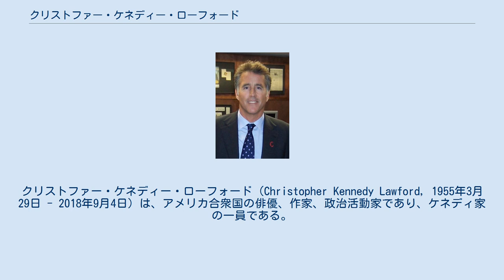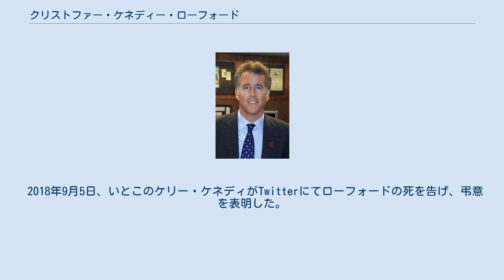クリストファー・ケネディー・ローフォード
クリストファー・ケネディー・ローフォード（Christopher Kennedy Lawford, 1955年3月29日 - 2018年9月4日）は、アメリカ合衆国の俳優、作家、政治活動家であり、ケネディ家の一員である。
 カリフォルニア州サンタモニカで生まれた。
父親は俳優のピーター・ローフォード、母親はジョン・F・ケネディの妹であるパトリシア・ケネディ・ローフォードであり、ジョン・F・ケネディは伯父にあたる。
一人っ子でもある。
クリストファーは、元カリフォルニア州知事のアーノルド・シュワルツェネッガーとも親戚関係にある。
 ローフォードはタフツ大学を卒業し、ボストンカレッジ法科大学院で法学博士号を取得、さらにハーバード大学医学部で臨床心理学を学び、心理学の講師を務めた。
 2005年9月に『Symptoms of Withdrawal: A Memoir of Snapshots and Redemption』（William Morrow 2005, ISBN 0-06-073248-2）を執筆し、この本は直ちに『ニューヨーク・タイムズ』によりベストセラーに選ばれた。
 ローフォードは20年以上の俳優経験がある。
 ローフォードは、上院議員エドワード・ケネディのワシントン事務所で働いていた。
他にも、カロン・トリートメント・センターでカウンセラーを務めた以外に、カリフォルニア州公共衛生顧問委員会委員も経験している。
 2018年9月5日、いとこのケリー・ケネディがTwitterにてローフォードの死を告げ、弔意を表明した。
同日、カリフォルニア州ハリウッドの法執行当局者は、TMZに対し、ローフォードはブリティッシュコロンビア州バンクーバーのヨガスタジオで心臓発作を起こしたと語った。
63歳没。